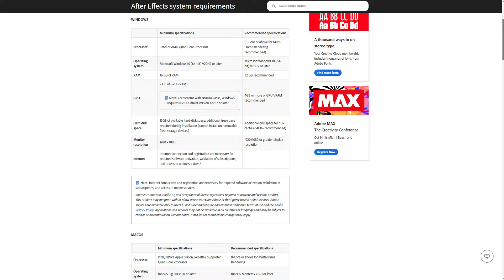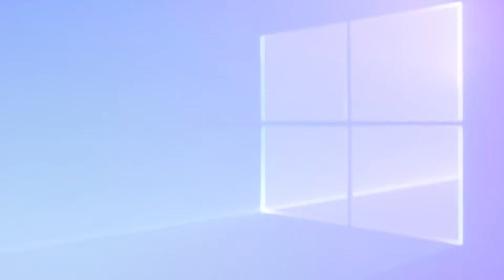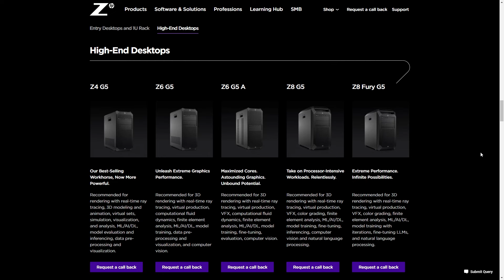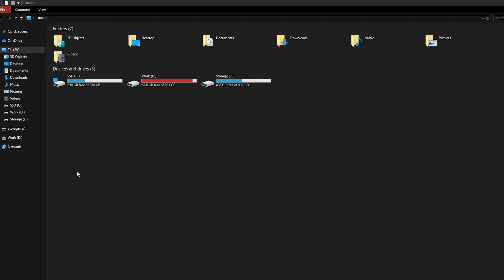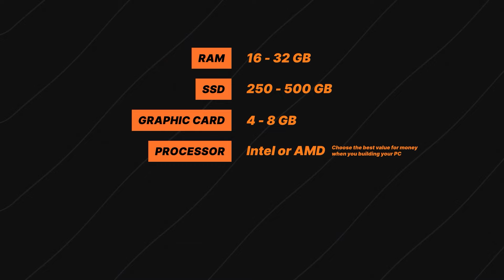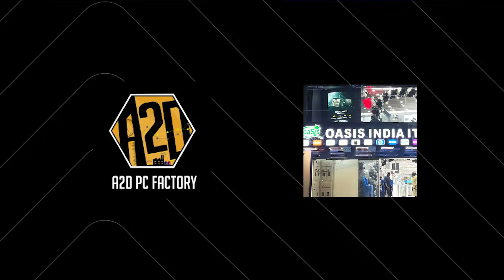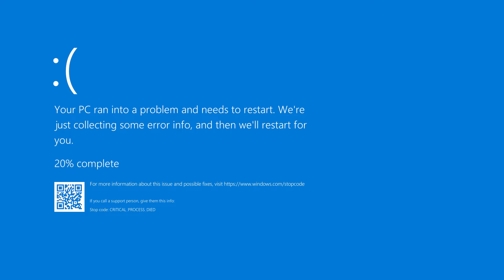Best PC for Video Editing | தமிழில் | PC Buying Guide for 2024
Learn to choose the best PC specs for video editing with our comprehensive guide. Maximize performance and efficiency effortlessly!

My setup 💖
🖥 Monitor (Updated)
💻 Laptop (Updated)
🖌 Tablet (Updated)
🔈 Speaker (Wired)
🔊 Speaker (Wireless)
🖥 HDMI Cable
💻 Laptop Raiser 1
💻 Laptop Raiser 2
🖱 Mouse Pad